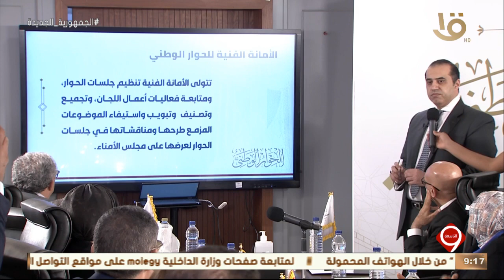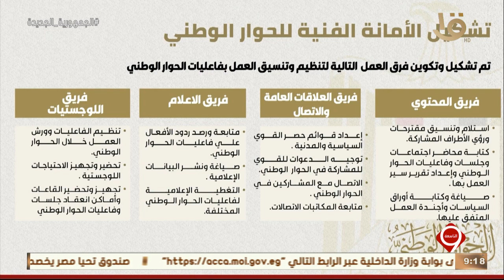نشرة التاسعة | فوزي: دور الأمانة الفنية للحوار فني ومحايد تماماً